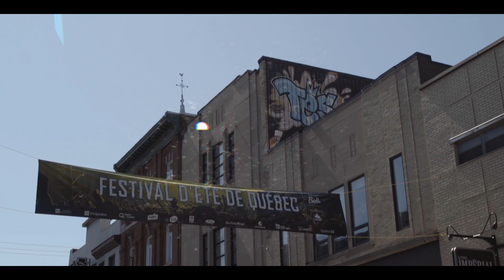Pop-Up FEQ - IAM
IAM, Pop-Up FEQ présenté par Sirius XM, Festival d'été de Québec, rue St-Joseph Est, 16 juillet 2015. / Here’s how a Pop-Up FEQ presented by Sirius XM looks like! Such a great time with IAM.

Réalisation et production : La Raffinerie